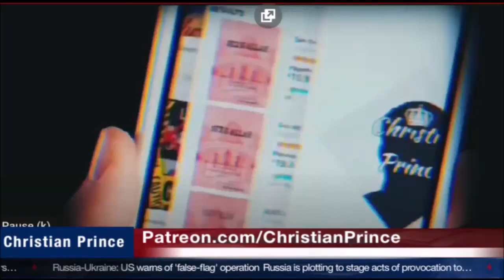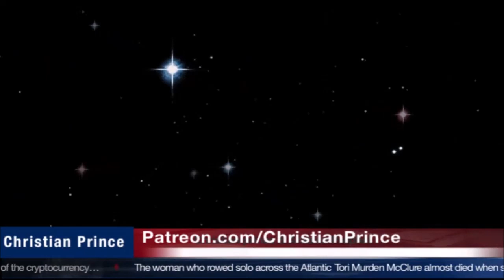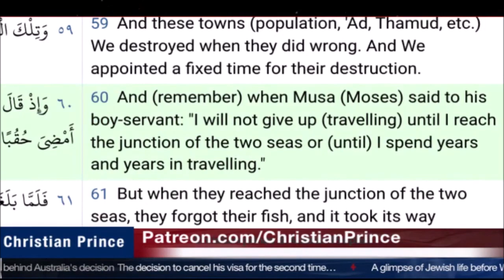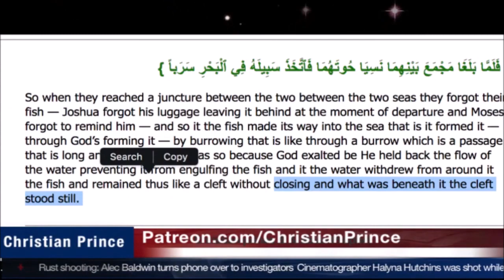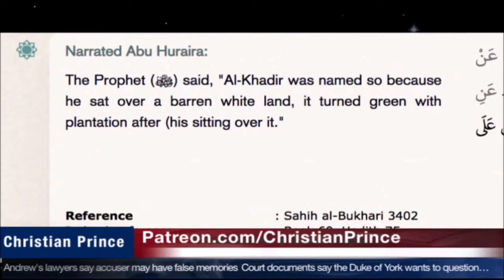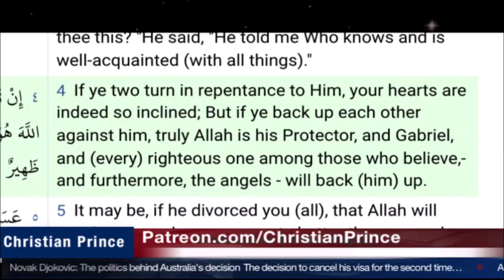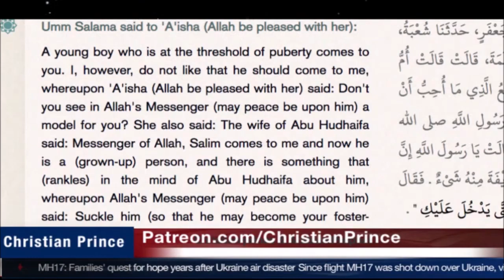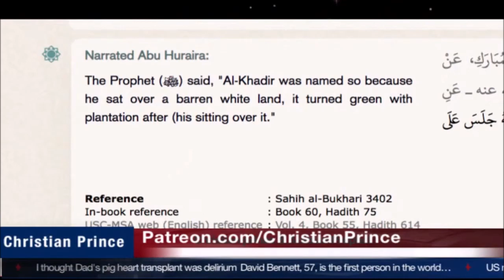Christian Prince Re-Runs: Allah Sent Moses to School, to Learn What? Part One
Here CP discusses Moses as seen in Islam, and discusses to a broader point from an existing discussion.